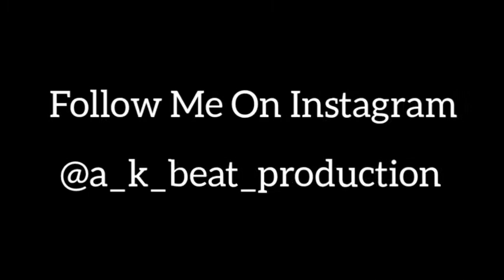[Free Beat] No Race — Dark Aggressive Drill Type Beat || (Prod.by A.K.) | 2021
(Free Mix Mastering)

📝Notice📝
" This Is A.K. Beat Production, I'm 16 years old(December,2020). I work hard on every beat to make them all have their own atmosphere and feeling. I hope you appreciate my music. If you want my instrumental for your own project, please read the condition which is given below AND This is No Copyright Beat(Condition)

Free Beats(Read Below for full condition):-

Absolutely ANY USE of my [Free] beats

1) REQUIRE CREDIT IN THE TITLE (Prod.by A.K.)
2) Include a link to this YouTube track